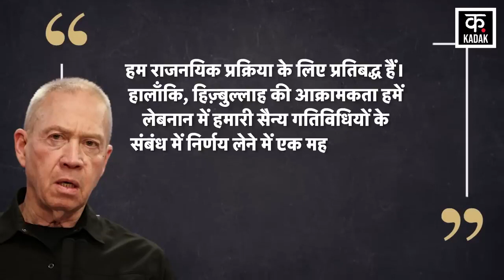Israel Hamas War Hezbollah Rocket Attack में Iron Dome हुआ पस्त Lebanon Gaza Palestine |News18Urdu